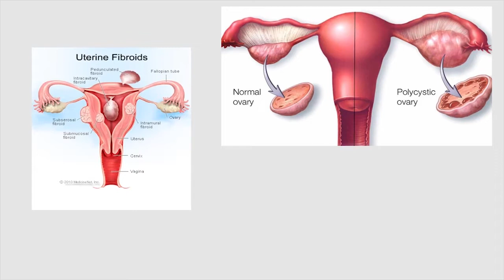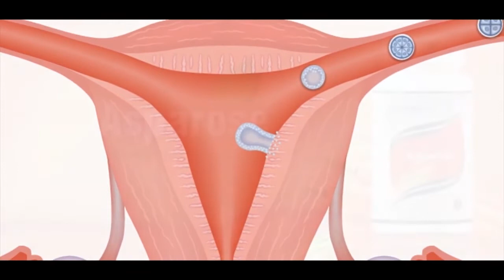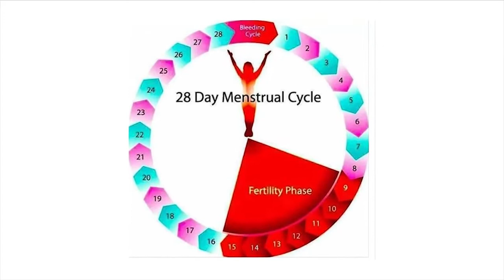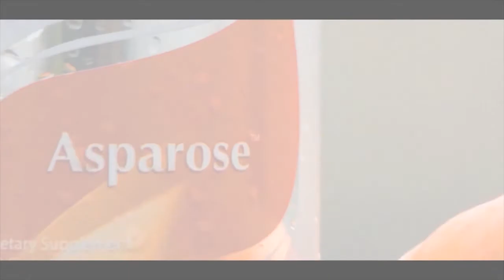Asparose Tablet Available Online | Relieves Period Cramps | Oriens | Helps Mood Swings | Telugu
Asparose - A unique combination of phytoestrogens and antioxidants.

Orien’s Asparose is an excellent formulation that provides special benefits and strength to
women's health. Orien’s Asparose not only regulates your physical problems but also your
mental well-being.

Key Ingredients:
     • Asparagus racemosus (Shatavari extract) - Balances the female hormonal and reproductive system through phytoestrogens nutrients and minerals to cells.
     • Beta carotene (Carrot) - A well-known antioxidant nutrient that also boosts the immune system nutrients and minerals to cells.
     • Tea polyphenols (Tea Leaf) - A mixture of powerful natural antioxidants, which effectively
remove free radicals nutrients and minerals to cells.
     • Piperine (Pepper) - Enhances the bio-availability of beneficial phytochemicals by facilitating their absorption of nutrients and minerals into cells.

Health Benefits:
          • Uterine tonic.
          • Relieves menstrual problems.
          • Enhances lactation.
          • The best source of antioxidants.
          • Improves blood circulation.
          • Supports the female reproductive system.

Why Oriens Asparose is the Best?
1. Provides nutrition for younger and elderly women.
2. Supports women after menopause - Mood swings.
3. Boosts immune system.